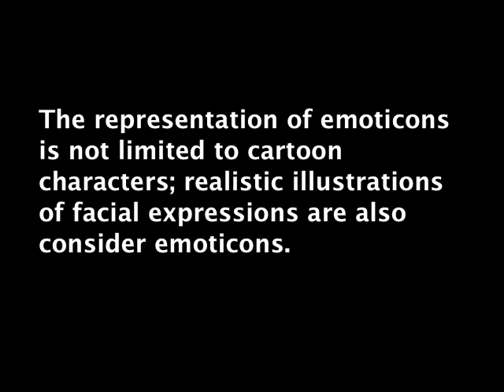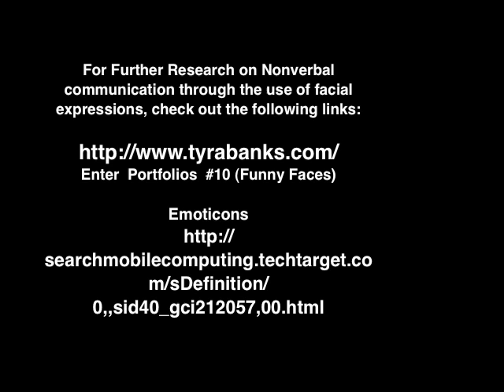Capturing Expressions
Studio photography portraiture lesson, using emoticons to plan your photo shoot.